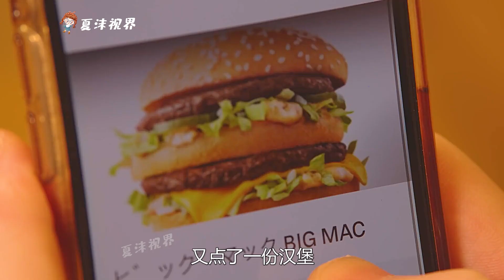男孩不想寫作業，竟在面前放了108把屠龍刀！ 搞笑片《屠龍飛刀》。 電影，解說，奇幻，冒險，動畫，短片，逃生，科幻，獵奇，short film